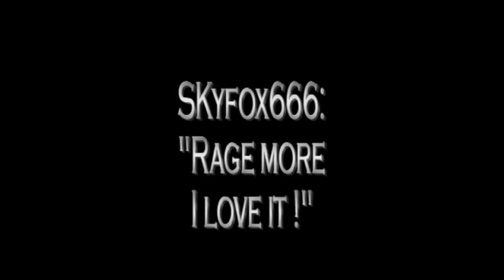Skybreakers , on forbidden palace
sorry for bad quality  , was expecting a better one , but this damn soft doesn't want to do something nice -_-'

                         -Issues              Mindless self indugence
                         -ça m'énerve     Helmut fritz
                         -glaubenskrieg Feindflug
                         -Radio/Video     System of a down

the stupid zoom at the end is for showing the double M9 headshot , but it's a damn fail , due to pinnacle . sorry again .